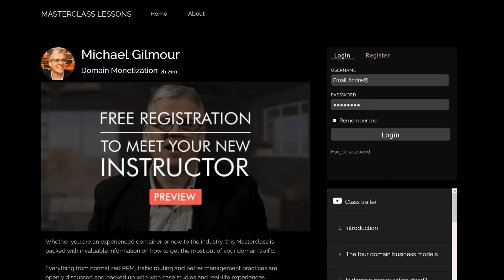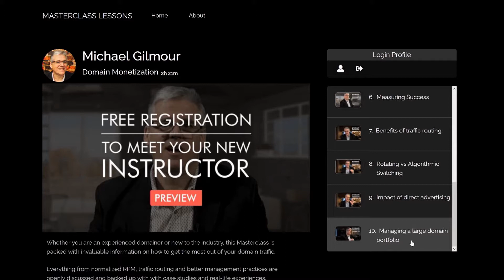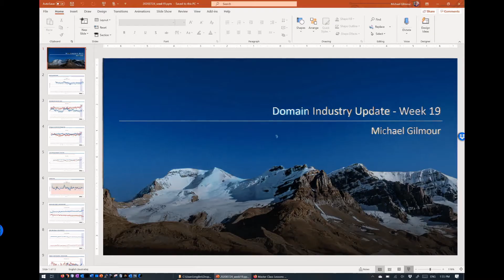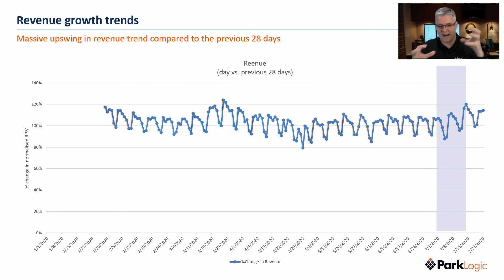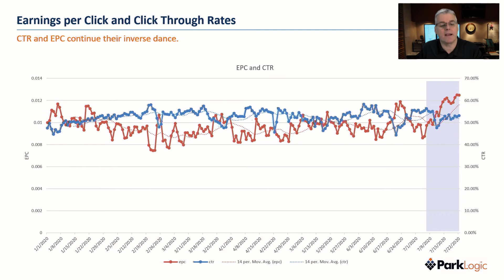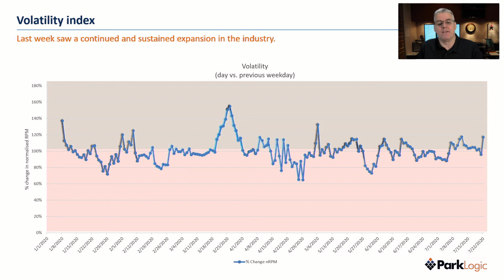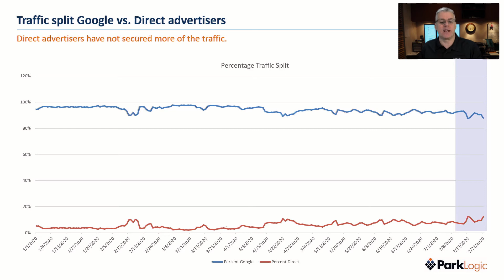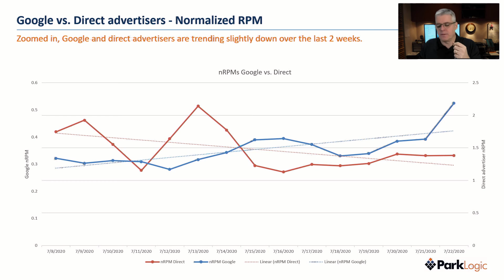Domain Industry Update - week 19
I have two things to share with you this week, the first is a big announcement and the second is the numbers are looking staggering! When I say, staggering I really meant it. There have been some massive changes in the online advertising landscape that are now flowing through to domain investors.
The big announcement is that I’ve now launched MasterClassLessons.com. Master Class Lessons is a website that will host freely available training courses and the first topic covered is “Domain Monetization”.
For many years I’ve had an ambition to release a structured video training course on “Domain Monetization” that is relevant for both entry level and experienced domain investors. All you need to do is register and you get access to over two hours of lessons that start with a bit of my own history in the industry and finish with how to effectively manage a large domain portfolio.

I plan on adding to the series and incorporating additional topics that relate to domains, entrepreneurship and life. At the beginning of this week’s video I take viewers on a quick tour of masterclasslessons.com….I hope you enjoy it!